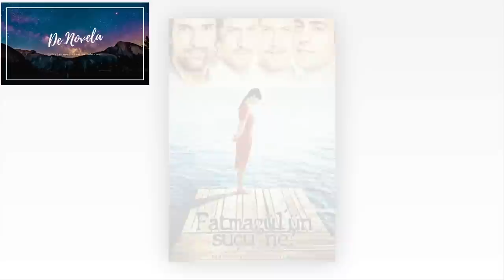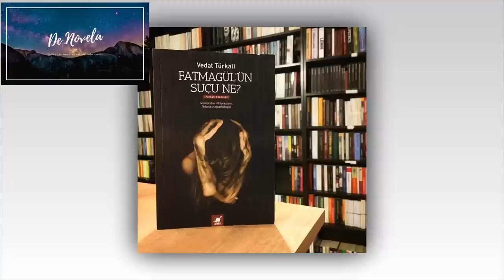LAS 10 MEJORES NOVELAS TURCAS DE LA ACTUALIDAD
En este video te traemos una selección de las 10 mejores novelas turcas de la actualidad, si el video gusta vamos a preparar una segunda parte con 10 novelas mas.